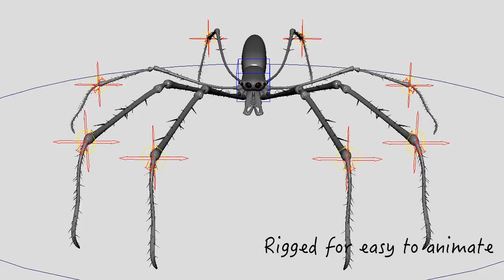spiderwater3d model breakdown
Rigged spider model! easy to animate and high quality texture 4096x4096 enough to close up!
This spider is a high quality model that will enhance detail and realism to any of your rendering projects. The mask has a fully textured, detailed design that allows for close-up renders, and was originally modelled in Maya 2015 and rendered with mental ray
Features:
-High quality polygonal model, correctly scaled for an accurate representation of the original object.
-Model’s resolutions are optimized for polygon efficiency. (In  Maya, the Meshsmooth function can be used to increase mesh resolution if necessary.)
-All colors can be easily modified.
-Model is fully textured with all materials applied.
-All textures and materials are included and mapped in every format.
-No part-name confusion when importing several models into a scene.
-Model does not include any backgrounds or scenes used in preview images.¬¬
File Formats:
- FBX(Multi Format)
- OBJ (Multi Format)
- Maya 2015

Every model has been checked with the appropriate software.
Warning: Depending on which software package you are using, the exchange formats (.obj and .fbx) may not match the preview images exactly. Due to the nature of these formats, there may be some textures that have to be loaded by hand and possibly triangulated geometry.
Textures Formats:
JPEG (.jpg)
4096 x 4096
© gunarmmy - 2015